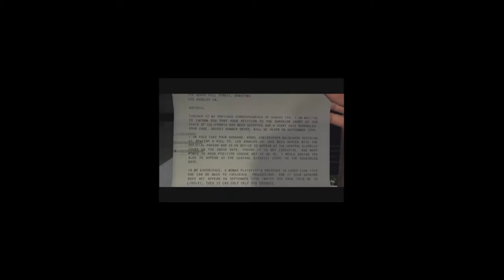Let's Play L.A. Noire #30 - Longest. Bloodtrail. Ever.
You mind as well skip the first 4 minutes of this because I had no idea what I was supposed to do.